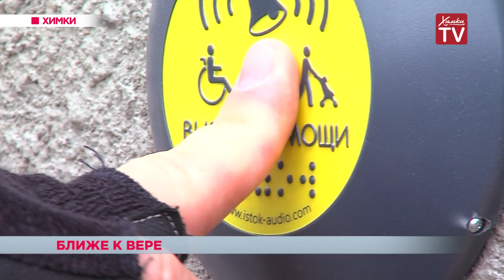Храм Богоявления смогут посещать маломобильные граждане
В Богоявленском храме, что на улице Лавочкина, установили подъемник для людей с инвалидностью. Работу нового лифта проверили Руководитель Администрации округа Владимир Слепцов, депутат Московской областной Думы Андрей Косыгин и депутат Совета депутатов округа Александр Смирнов.
Опробовали подъёмник представители общественной организации «Колесница». Они отметили: все полностью продумано и приспособлено для людей в инвалидных колясках. Нажатием одной кнопки они могут вызвать в помощники служащего церкви.